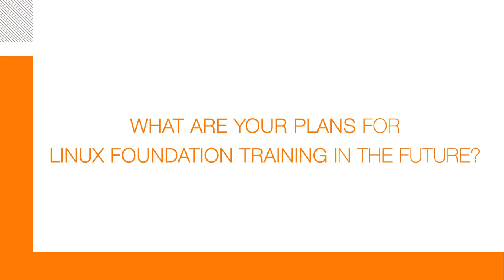Clemson Loves Linux Foundation Training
Mike Cannon, Data Storage Architect at Clemson University, talks about what Clemson likes about Linux Foundation Training, how Clemson uses the various courses and other resources that The Linux Foundation offers, and what Clemson’s plans to do with Linux Foundation Training in the future.